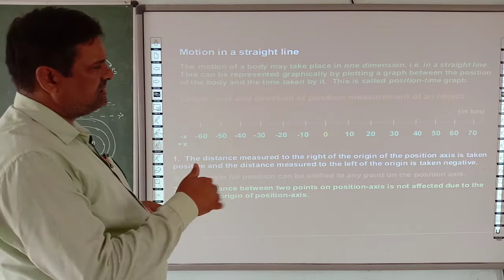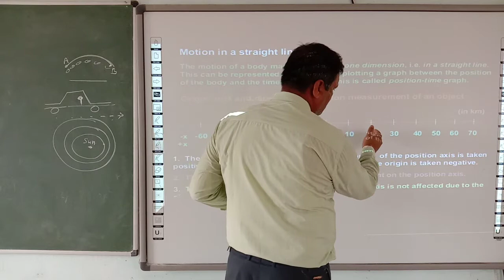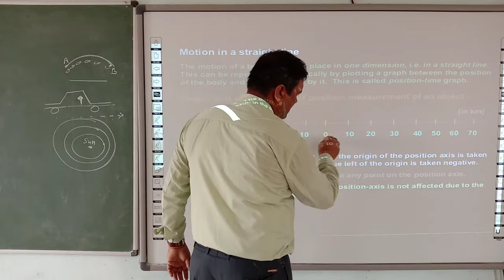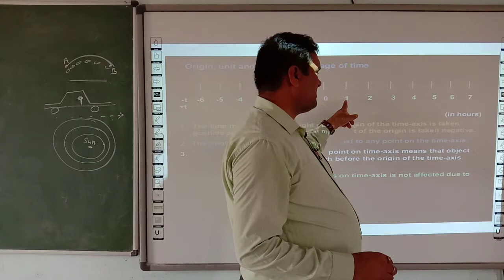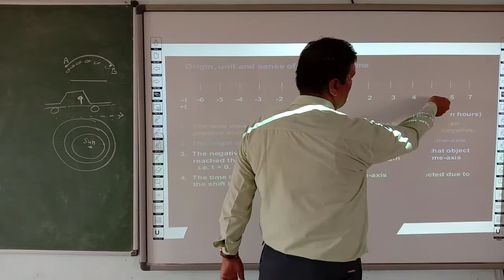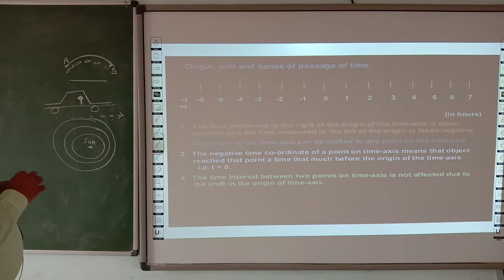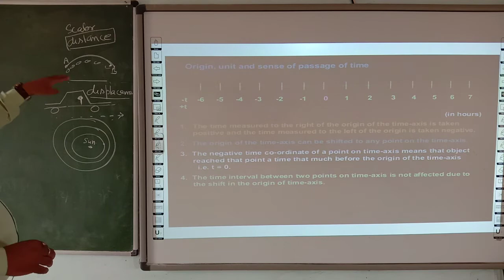CLASS 9 PHYSICS CHAPTER 1 | MOTION ( PART 3)